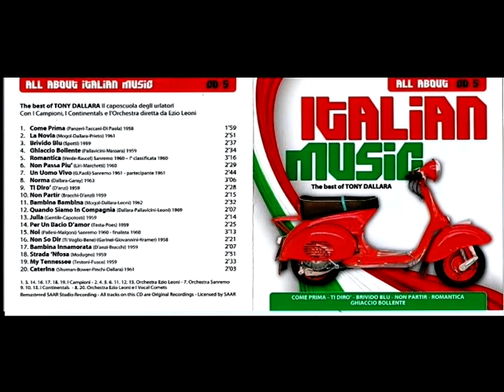MARTEDI' 19 DICEMBRE 2023 - (ANTONIO LORUSSO) - MY TENNESSEE - CANTA TONY DALLARA - DEL 1959 - DA CD